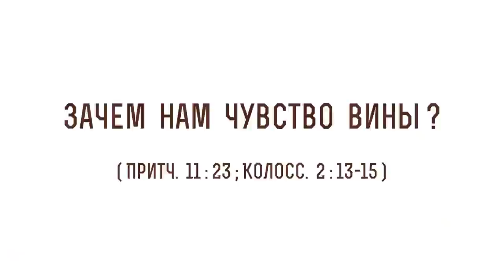Зачем нам чувство вины ? (Притч.11:23; Колосс. 2:13-15) Протоиерей Олег Стеняев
В сегодняшнем видео с протоиереем  Олегом Стеняевым разбираем очередное трудное место Священного Писания и отвечаем на вопрос: "Зачем нам чувство вины?".

🔸 Желание праведных.
🔸 Гневливость нечестивых.
🔸 Учение о благодати.
🔸 Оправдание Христом.
🔸 Ложное чувство вины.
🔸 Справедливый суд.
🔸 Прощение грехов.
🔸 Наследники Царства Божьего.